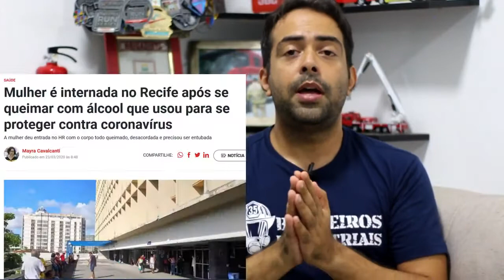#7 Dicas de Segurança Uso do Álcool 70% em Casa Coronavírus - Com Engenheiro Paulo Renato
Desde 2012 a venda direta ao consumidor de álcool 70° na sua forma líquida, era proibida pela Anvisa por conta da possibilidade de acidentes, que vão desde de incêndios, queimaduras e intoxicação. Com essa liberação, já que a formulação em gel está difícil para encontrar, tomamos a liberdade de elencar alguns cuidados de segurança que devemos ter com esse produto no uso doméstico. Veja abaixo:

1. Mantenha em sua embalagem original, evitando fracionamentos e manipulações.

2. Mantenha em local arejado, longe de fontes de ignição como fogões, fornos, equipamentos elétricos e da luz do sol.

3. Evite derramar sobre a pele de forma abundante de modo a não sofrer queimaduras. Para a higienização das mãos prefira água e sabão.

4. Mantenha longe das crianças e caso necessário identifique melhor a embalagem para que não seja confundida com água ou refrigerante.

5. Não use álcool para acender churrasqueiras, lareiras ou ainda cozinhar.

6. Em caso de incêndio não jogue água diretamente sobre as chamas. Use uma toalha molhada e abafe o fogo. Caso disponha de um extintor de pó químico ou CO2, use-o. Em descontrole, acione o Corpo de Bombeiros pelo número 193.

7. Em caso de queimaduras, retire objetos como pulseiras, anéis ou relógios. Mantenha a parte atingida sob água corrente, secando em seguida com gase ou tecido limpo. Não use nada sobre o ferimento nem estoure as bolhas. Leve até a emergência mais próxima.

Compartilhe essas informações! Com essa medidas, esperamos passar tão logo pela pandemia do Covid -19 em segurança.